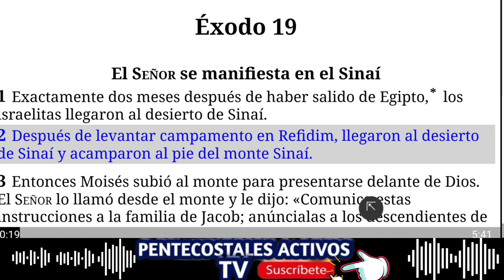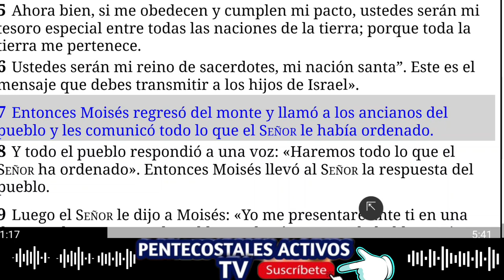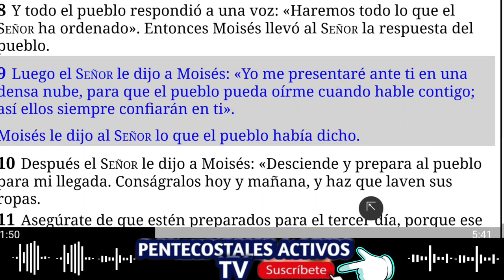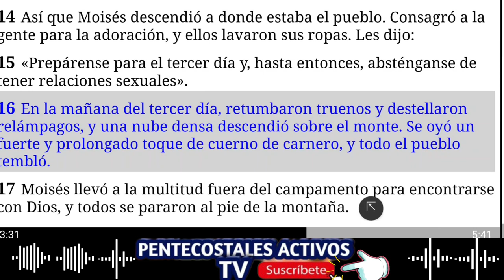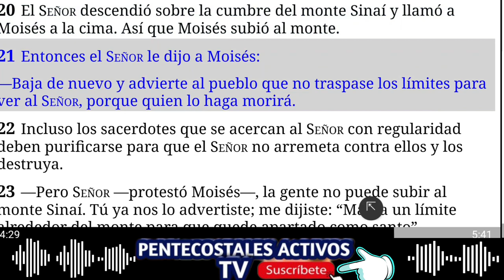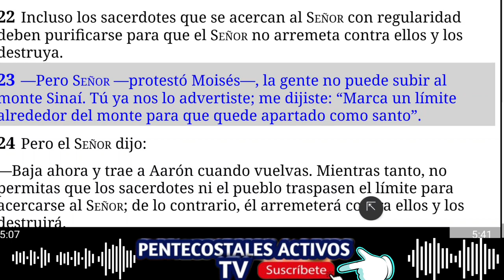Éxodo Capítulo 19 - La Biblia Dramatizada en audio versión NTV Nueva Traducción Viviente..